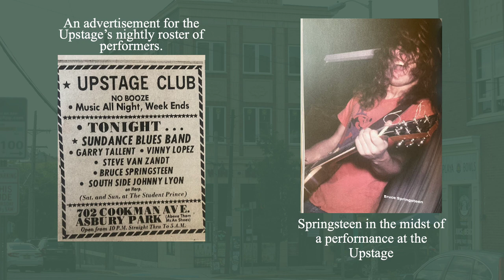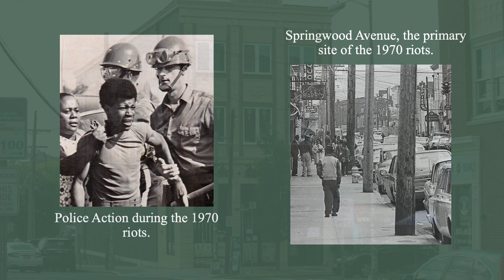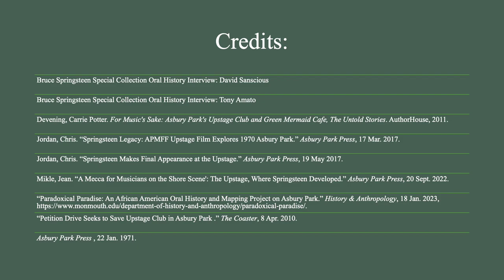Upstage by Joseph Dige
In honor of the inaugural American Music Honors event being held in Monmouth University’s Pollak Theatre 4/15, and MU’s Student Scholarship Week, we are pleased to share this playlist produced by Professor Ziobro’s Spring 2023 class, “Exploring History and Heritage Sites: Preservation, Interpretation, and Management.”

These students – primarily history majors – conducted research at the Bruce Springsteen Archives and Center for American Music as they explored the historical significance of sites related to Springsteen’s life and legacy in some way. As they each told the story of a different site, they also pondered questions such as: What makes a site historic? What fuels heritage tourism? How do historians use primary source material? How can historians harness technology to reach the widest possible audience?

The playlist opens with a brief interview with Stan Goldstein, who, with Jean Mikle, authored Rock & Roll Tour of the Jersey Shore. The popular and very knowledgeable duo have personally provided tours of some of the sites the students researched to scores of Springsteen fans from across the globe.

The playlist will be live through the end of Student Scholarship Week, 4/23.

This is just the latest fruitful collaboration between the Springsteen Archives and the Department of History and Anthropology. We thank all at the Archives for their support of our students!